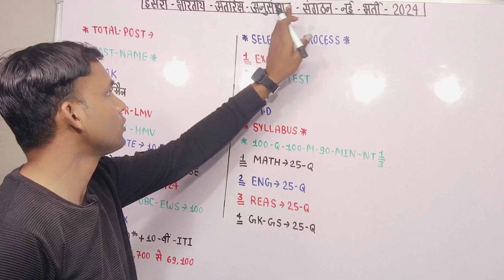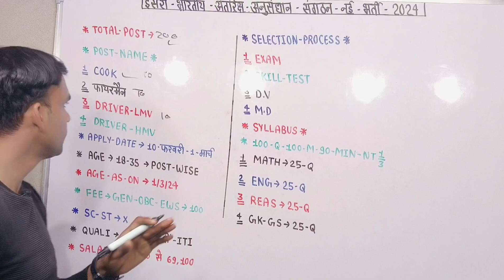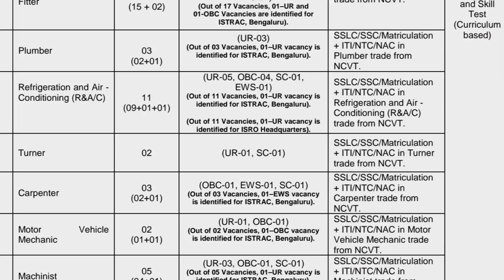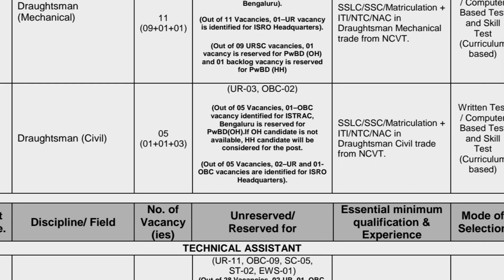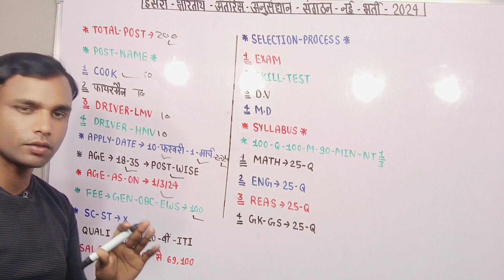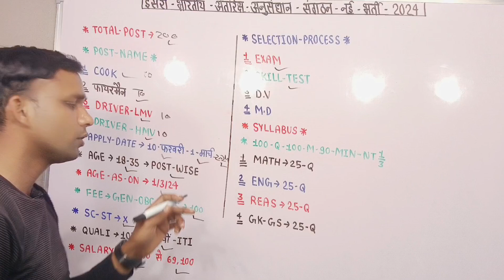इसरो भारतीय अनुसंधान विभाग नई भर्ती 2024 Apply Date physical exam date 2024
🇨🇮 IM INDIAN 🇨🇮

ISRO new vecancy 2024
ISRO new vecancy form kaise bharen
ISRO new vacancy syllabus
ISRO new vecancy apply online date
Isro driver bharti
Isro cook new vacancy
Isro Bharti 2024
Isro group c Bharti
Isro group c new vacancy